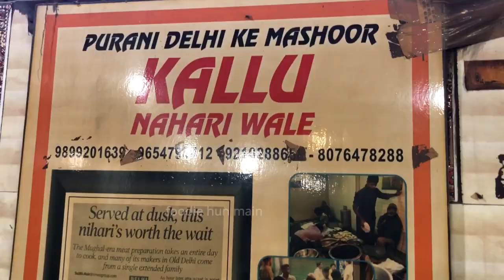KALLU NAHARI WALE PURANI DILLI KI ASLI NAHARI OLD DELHI STREET FOOD INDIA /कल्लू नहारी वाले FULL HD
KALLU NAHARI WALE कल्लू नहारी वाले

ONLY THEIR NAME IS SUFFICIENT  ,THEY ARE LEGEND IN NAHARI
SUPERB NAHARI I EVER HAD IN MY LIFE , THEY HAVE NO BRANCH
TIME 5 PM -6PM
ADDRESS : CHHATTA LAAL MIYAN ,BEHIND DELITE CINEMA DARYAGANJ
DELHI -110002
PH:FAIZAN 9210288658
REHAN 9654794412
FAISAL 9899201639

FOLLOW INSTAGRAM @FOODIEHUNMAIN